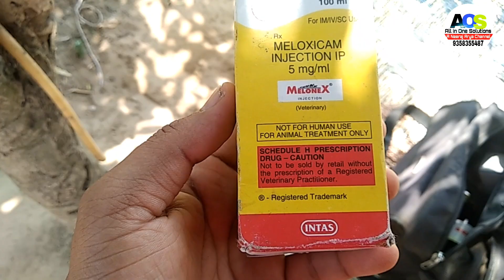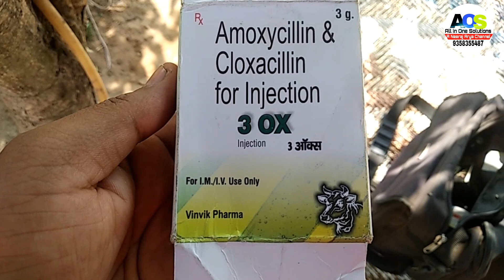पशुओं की जेर कैसे निकालें सावधानी और उपचार How to remove animal Placenta treatment Retention of plac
पशुओं की जेर कैसे निकालें सावधानी और उपचार How to remove animal Placenta treatment Retention of placentas Zomato Netflix ponds dove grey like tik tok Vigo video snap chat history Hindustan Unilever amul parag mother dairy products Vivo IPL 2019 hotstar airoptix india axe